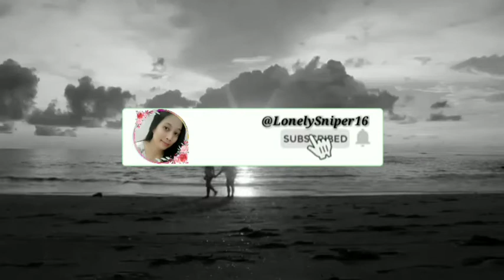HUWAG HAYAAN MALUNGKOT ANG GABI DAPAT MASAYA